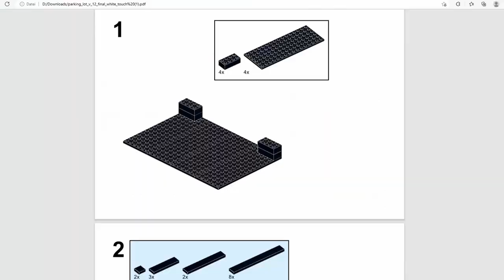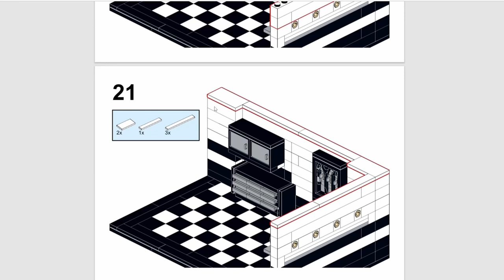Die perfekte Display Garage für LEGO Speed Champions, oder...? Klemmbaustein MOC Review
Its MOC Time! Denn es geht nicht um ein Set, sondern ein MOC! Können wir die Anleitung verstehen? Wird es ein Klappergestell oder eine tolle Display Garage? Finden wir eventuell erfrischende Bautechniken? Das alles erfahrt ihr in diesem Video! Viel Spaß dabei :)